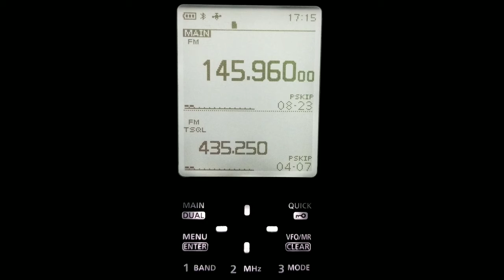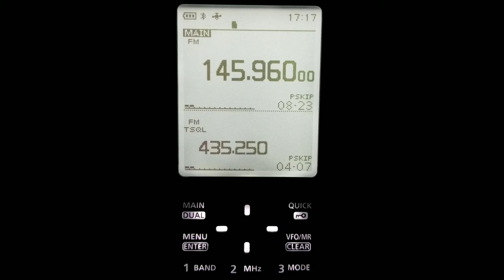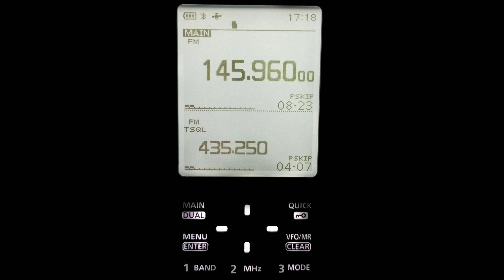AO-91 33° AMATEUR RADIO SATELLITE PASS ON ICOM R30 9-15-2020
AO-91 33° AMATEUR RADIO SATELLITE PASS HEARD ON THE ICOM R30.